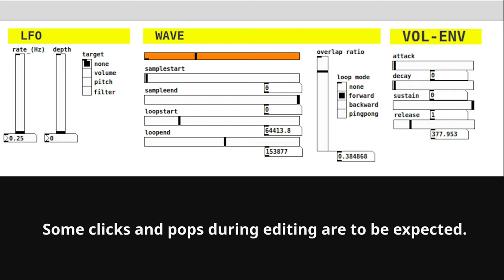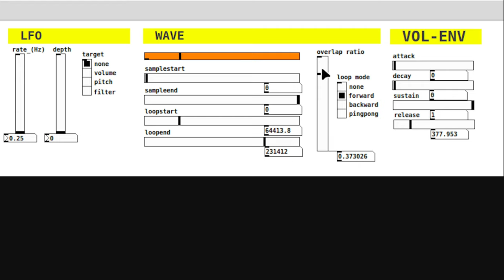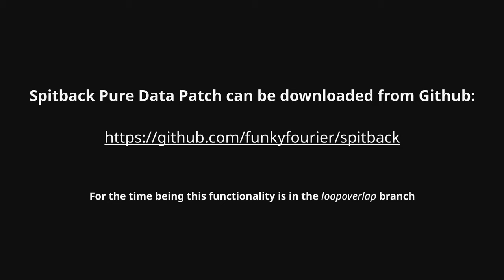Overlapped/Seamless Looping in Pure Data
Overlapped/seamless/crossfaded looping in Spitback Pure Data Patch.

Please check out the loopoverlap branch for this functionality.